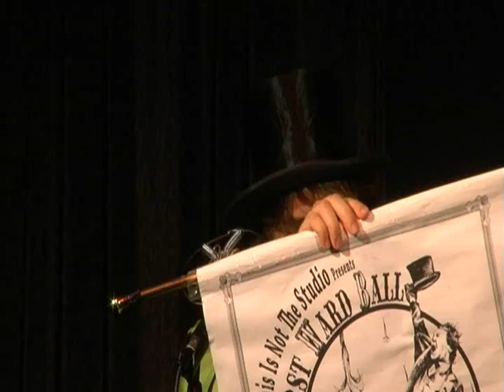Bathhouse John Poetry at the First Ward Ball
Bathhouse John ends the first act of the First Ward Ball with some poetry specially written for the event